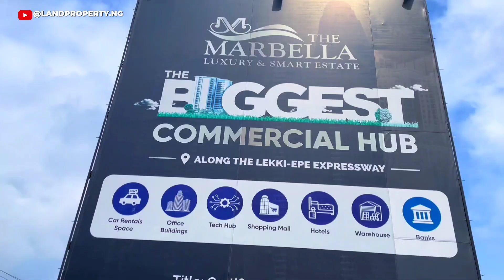10 BUSINESSES People Are Setting Up In MARBELLA LUXURY ESTATE | BIGGEST HUB IN LEKKI-EPE EXPRESSWAY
10 BUSINESSES People Are Setting Up In MARBELLA LUXURY ESTATE | BIGGEST HUB IN LEKKI-EPE EXPRESSWAY

For more information about MARBELLA LUXURY & SMART ESTATE: Along Lekki-Epe Expressway, Ibeju Lekki, Lagos. - Kindly Call / Whatsapp Now on 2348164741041/ 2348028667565

📍 LOCATION: Along Lekki-Epe Expressway, Ibeju Lekki, Lagos

INTRODUCING MARBELLA LUXURY AND SMART ESTATE

Marbella Luxury and Smart Estate is a premier destination where modern living and business opportunities converge.  It is strategically located along the Lekki-Epe Expressway.

Marbella offers the perfect blend of luxury,  convenience and it is a mixed-use development designed to cater to both residential and commercial needs.

INFRASTRUCTURE:

👉Perimeter Fencing:
👉Motorable & Accessible Road
👉Electricity
👉Shopping Mall

What Can I Build On My Plot in Marbella?

👉Bank
👉Tech hub
👉High Rise Apartment
👉Plaza/ Shopping Mall
👉Eatery
👉Cinema
👉Hotel
👉Hospital
👉Warehouse For Finished Goods
👉Office Buildings etc

PRE- LAUNCH PRICES- ALL INCLUSIVE

RESIDENTIAL PLOT

• 300sqm — ₦65.5 million
• 500sqm — ₦89.5 million
• 1,000 Sqm(Commercial Plot)— ₦197 million

NEIGHBOURHOOD:

👉 Fairmont Green & Smart Estate
👉Dangote refinery
👉Novare Mall
👉Lekki Trade Zone
👉Lakowe Golf
👉Cocharis Group
👉Pan-Atlantic University

PROPERTY TITLE:

Government Allocated Certificate of Occupancy (C of O)! Investors can be rest assured of the legality and security of their investments, providing peace of mind and long-term value appreciation.

Embark on a journey of luxury and convenience at Marbella Luxury & Smart Estate, where every detail is meticulously crafted to redefine the essence of contemporary living!

I want you to contact the numbers below now

not want.

tiara estate phase 2
amen estate 2
amen estate 3
tiara estate
amen estate phase 1
tiara
tiara estate price
makarios luxury place
makarios luxury estate
land for sale in epe
epe lagos
lekki epe expressway construction update
lekki epe expressway construction
epe lagos Nigeria
land for sale in ibeju lekki
ibeju lekki land for sale
makarios luxury place lekki
makarios luxury place update
treasure island estate ikorodu
ikorodu